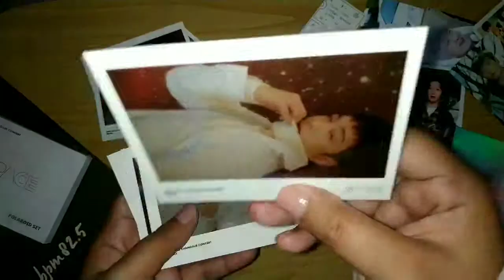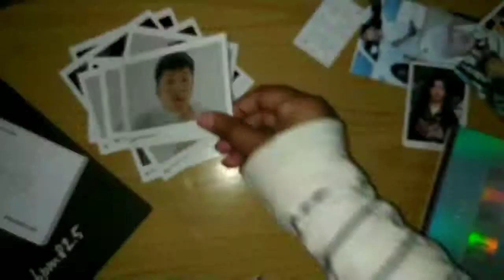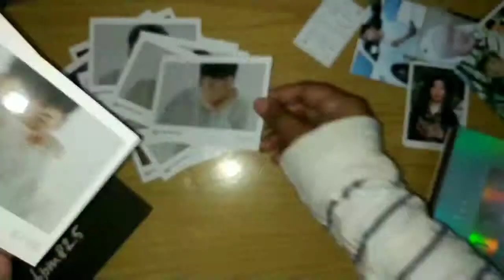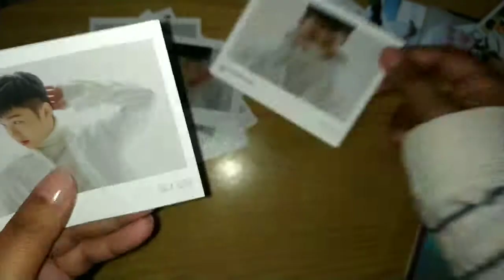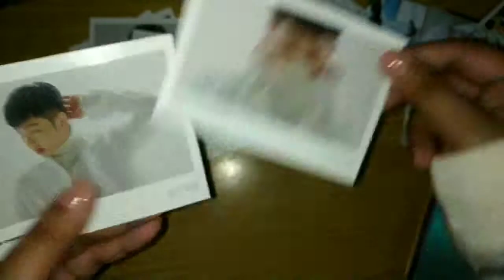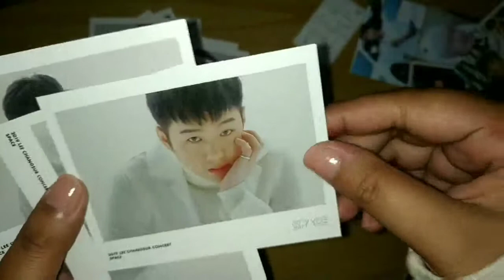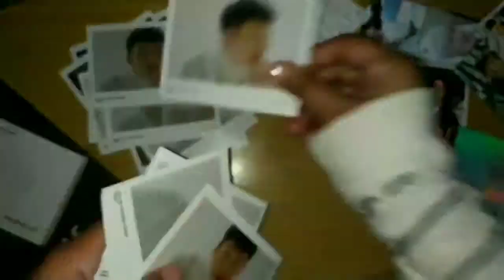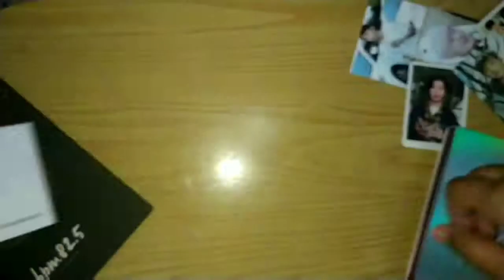LEE CHANGSUB CONCERT SPACE - POLAROID SET 🎉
Salah satu goods dri konser solo changsub januari lalu 😁

GANTEEENG BANGEEEET 😍

Eunkwang : 8/21
Changsub : 1/14
Minhyuk : 2/7